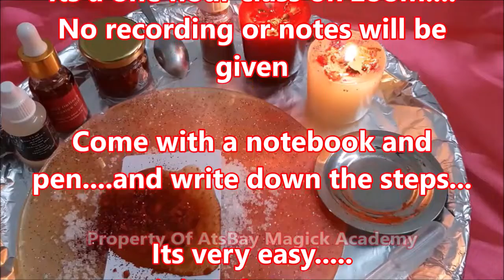Obsession Spell Preview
Obsession oil

For Meditation Roses For Astral Travel And Shamanic Journeying

For Prosperity Intention Tea Light Candles Set Of 10